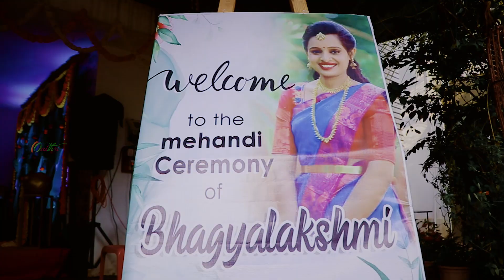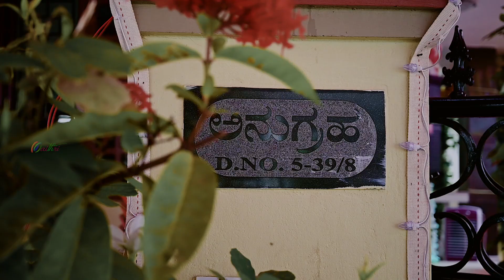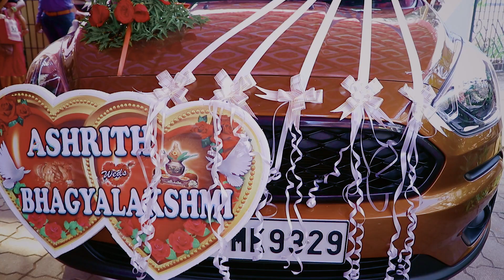Bhagyalakshmi + Ashrith Wedding Highlights HD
Couple           :  Bhagyalakshmi + Ashrith
 Composition : Team Maithri Studio